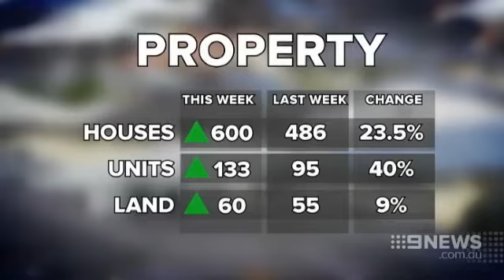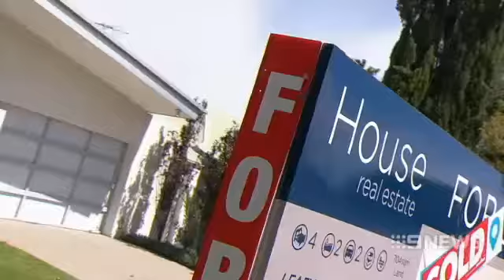Hot Property in Perth - 9 News Perth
Things are looking much better for the inner city property market according to latest figures released by REIWA. Nathan Brooks from Nine News reports from Terrace Rd with Brent Compton regarding increase in the number of sales since the start of 2016.